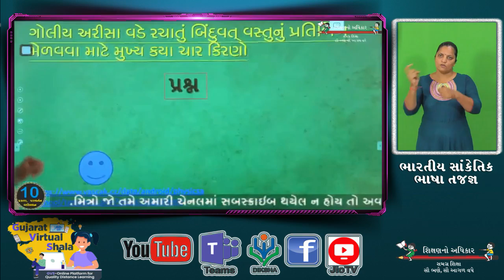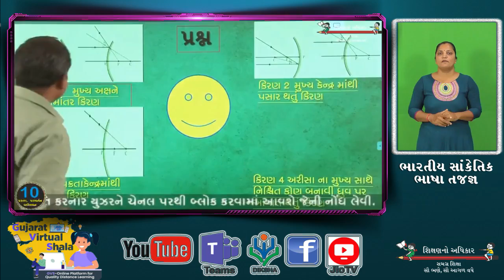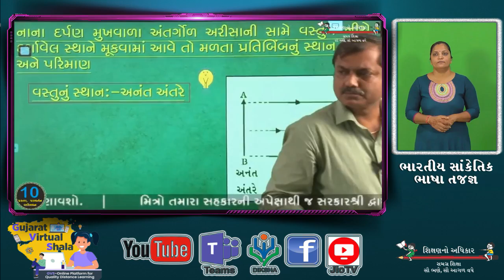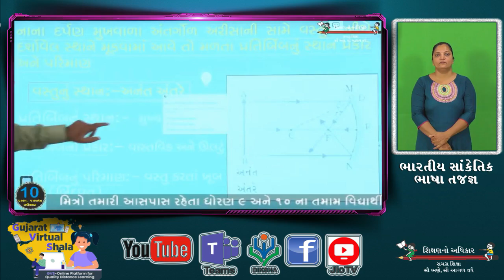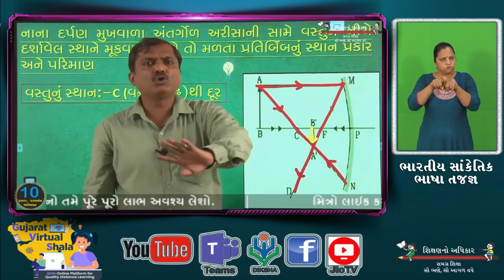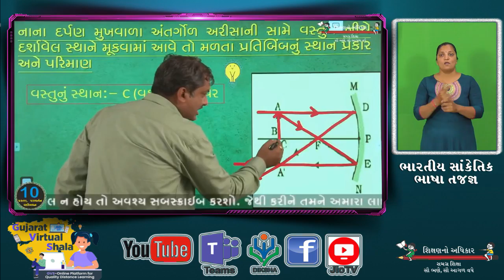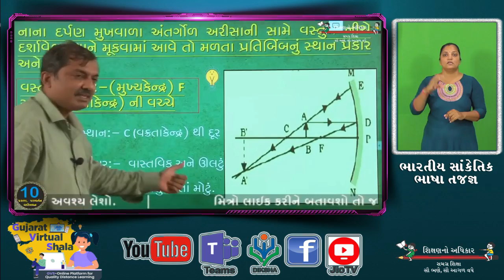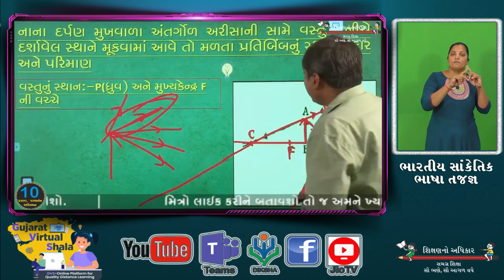STD-10 SCIENCE | 14-08-2020 | 10 - પ્રકાશ-પરાવર્તન અને વક્રીભવન | શિક્ષક : મિત્તલભાઇ પંડયા